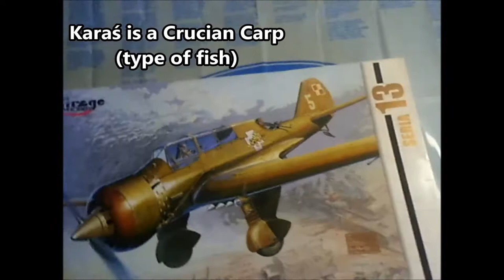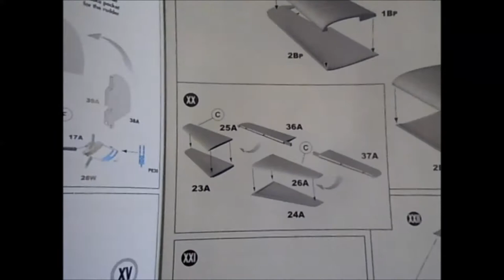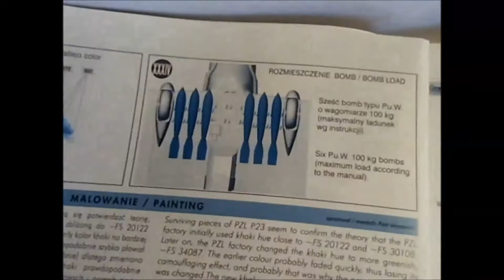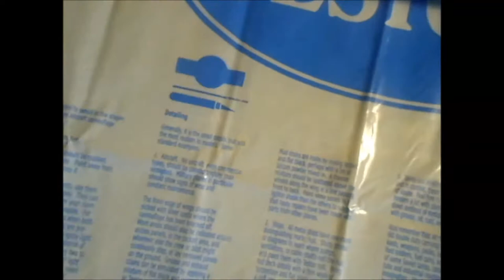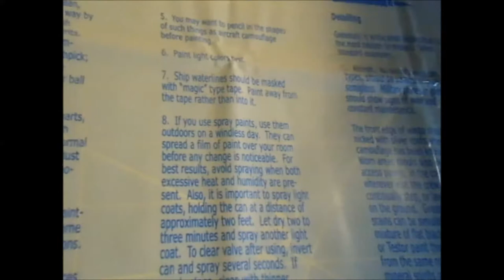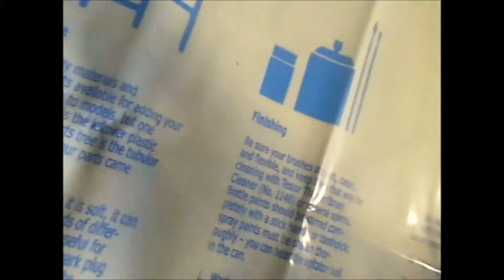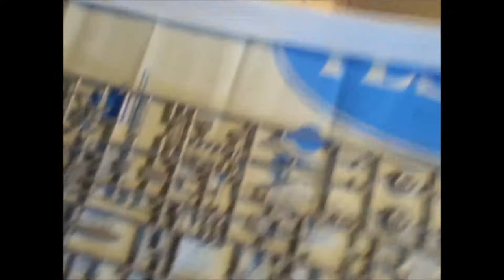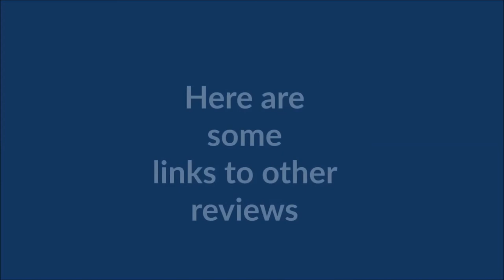Inbox Review of the 1/48 Scale PZL -23B Karaś Model Kit from Mirage Hobby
This review is of an aircraft that was Poland's main light bomber and reconnaissance aircraft, the PZL 23B.  Unfortunately, this aircraft was almost obsolete as WW II started, and unfortunately WW II started with the invasion of Poland so they had no time to react and build anything more modern to fight Germany.  It was slow and not very maneuverable, despite that, brave pilots used them, and did what they could to slow the invasion. The PZL 23B was responsible for the first strike against a target in Germany when it bombed a factory in Ohlau on Sep 2 1939.  They also destroyed a large amount of armored vehicles in the columns invading their country.  It carried three 7.7 cm machine guns and up to 700 kg of ordnance.

I think this Model Kit looks really good, and well worth building.  Mirage seems to be a good company actually, even though they are not that known to me, what I have seen from their kits are good.  They are also not that expensive, but we shall see how good the kit actually is when I build it.